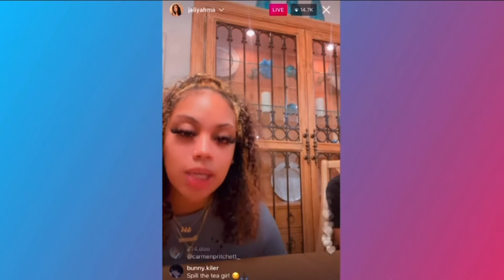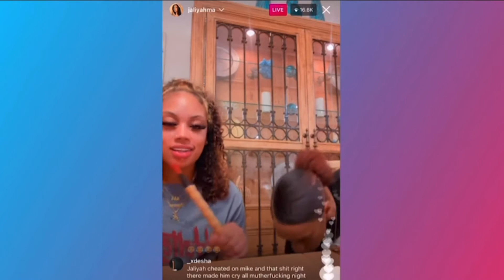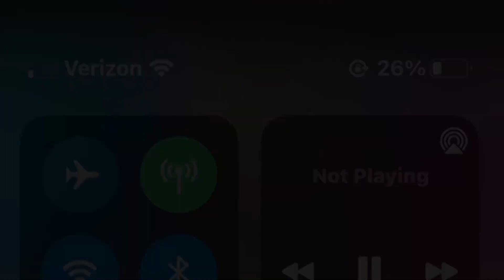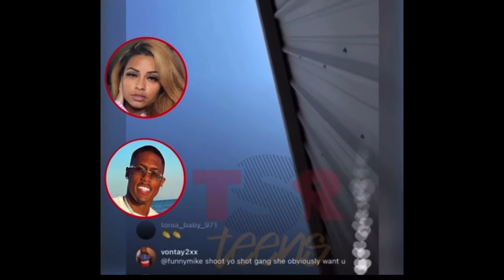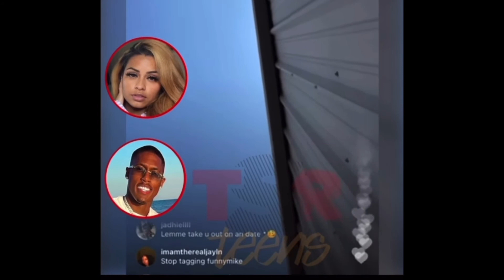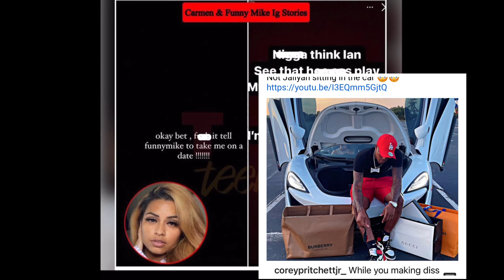Carmen&Corey Vs Funnymike&Jaliyah | WAS ALL A PRANK - FAKE BEEF FOR VIEWS.🥴🤡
all the carmen & funnymike & corey & jaliyah was all for views. Corey admitted it this morning on IG. so they had everybody fooled thinking it was serious.